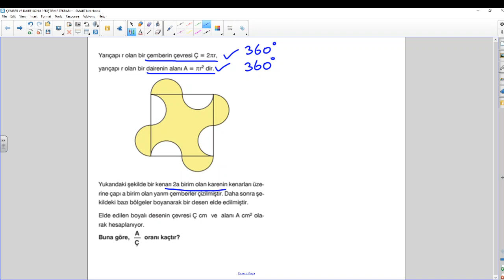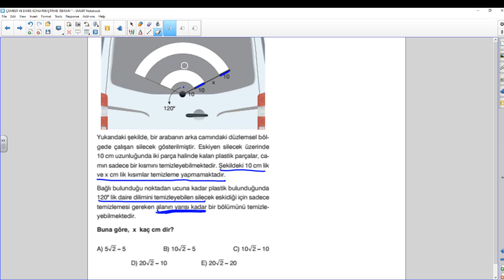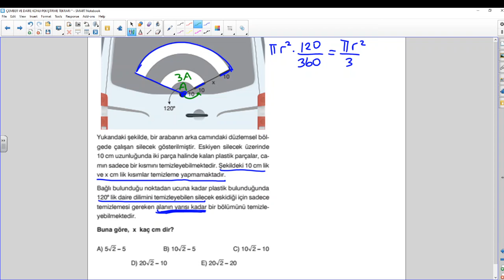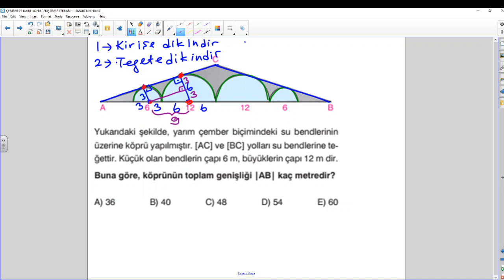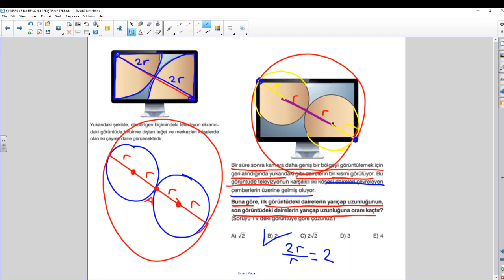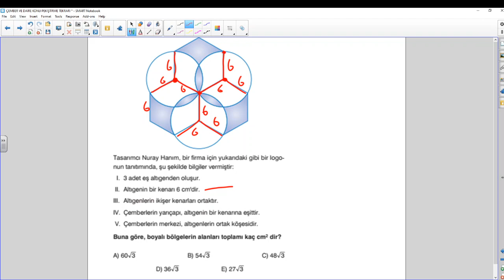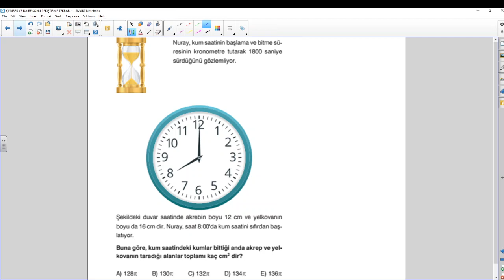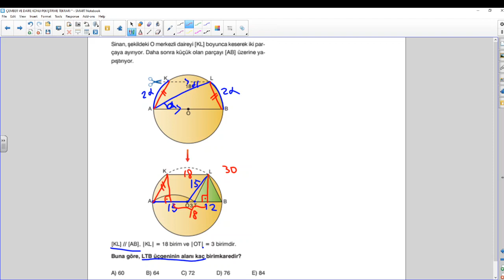ÇEMBER VE DAİRE KONU TEKRAR ÖZETİ